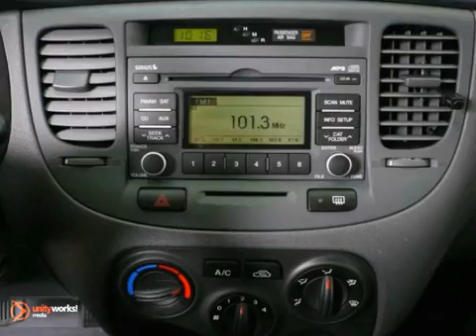2009 Kia Rio Minnetonka MN Minneapolis, MN 20568A - SOLD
Year: 2009
Make: Kia
Model: Rio
Trim: 4dr Sdn Auto LX 1.6L 4CYL
Engine: 1.6 L 4 Cyl. Cyl.
Transmission: 4-Speed A/T
Color: SUNSET ORANGE
Interior: GRAY
Mileage: 40405
Stock #: 20568A

Address:
13500 Wayzata Blvd